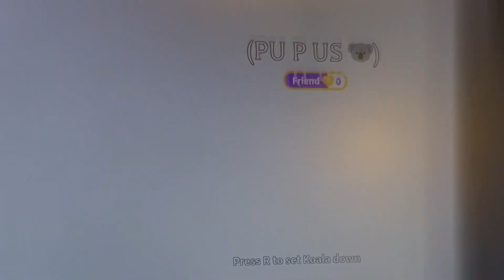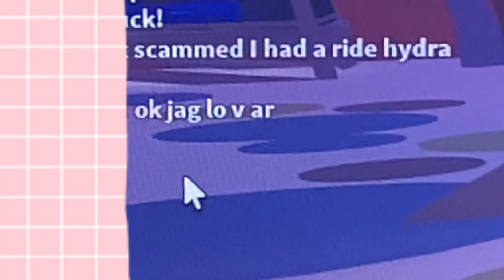Scammade scammaren 👍🐼roblox